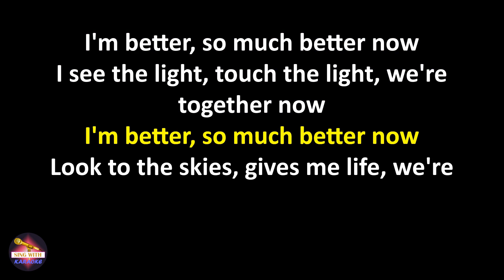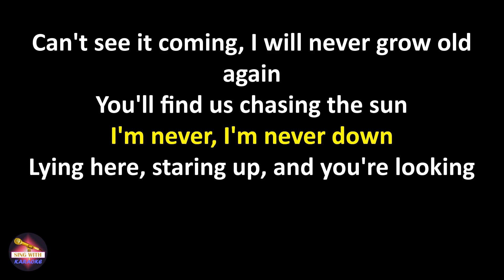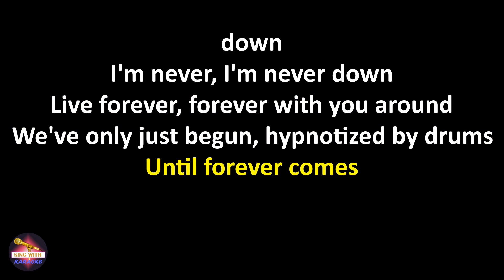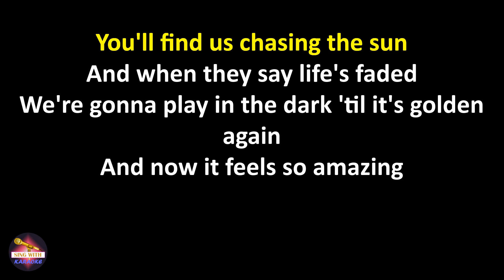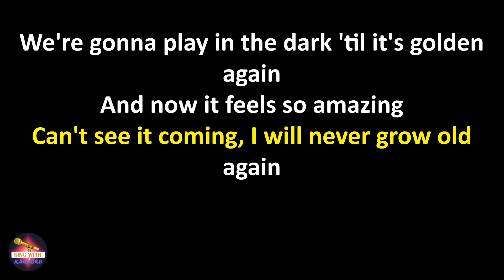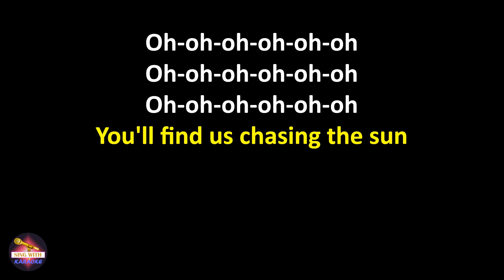The Wanted - Chasing The Sun - 2012 Remaster (Lyrics version)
Lyrics:
I'm better, so much better now
I see the light, touch the light, we're together now
Look to the skies, gives me life, we're together now

We've only just begun, hypnotized by drums
Until forever comes
You'll find us chasing the sun
They said this day wouldn't come, we refused to run

Oh-oh-oh-oh-oh-oh
Oh-oh-oh-oh-oh-oh
Oh-oh-oh-oh-oh-oh
Oh-oh-oh-oh-oh-oh
Oh-oh-oh-oh-oh-oh
Oh-oh-oh-oh-oh-oh

And when they say life's faded (Oh-oh-oh-oh-oh-oh)
We're gonna play in the dark 'til it's golden again (Oh-oh-oh-oh-oh-oh)
And now it feels so amazing (Oh-oh-oh-oh-oh-oh)
Can't see it coming, I will never grow old again (Oh-oh-oh-oh-oh-oh)

I'm never, I'm never down
Lying here, staring up, and you're looking down
Live forever, forever with you around

Until forever comes
The sun, the sun, the sun, the sun, the sun

Oh-oh-oh-oh-oh-oh
Oh-oh-oh-oh-oh-oh
Oh-oh-oh-oh-oh-oh
Oh-oh-oh-oh-oh-oh
Oh-oh-oh-oh-oh-oh
Oh-oh-oh-oh-oh-oh

Oh-oh-oh-oh-oh-oh
Oh-oh-oh-oh-oh-oh
Oh-oh-oh-oh-oh-oh
Oh-oh-oh-oh-oh-oh
Oh-oh-oh-oh-oh-oh
Oh-oh-oh-oh-oh-oh